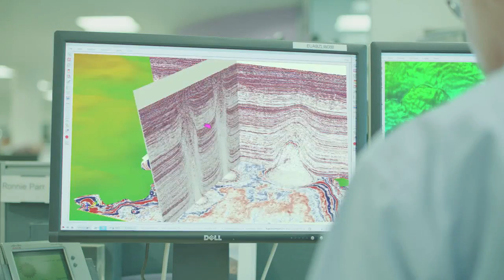Meet Ronnie Parr, BP’s geophysicist in the North Sea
Ronnie Parr is on the hunt for hidden oil & gas reserves. The North Sea is as mysterious as it is expansive. So BP entrusts geophysicists like Ronnie Parr to shed some light on the depths within. Using 4-D seismic imaging technology, Ronnie and his team are able to locate new oil and gas reservess on the hunt for hidden oil & gas reserves.